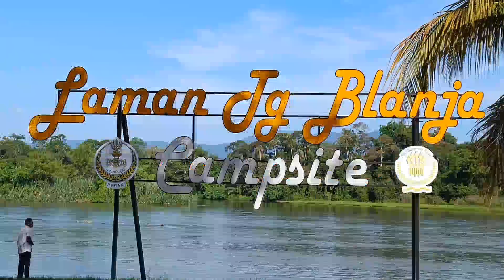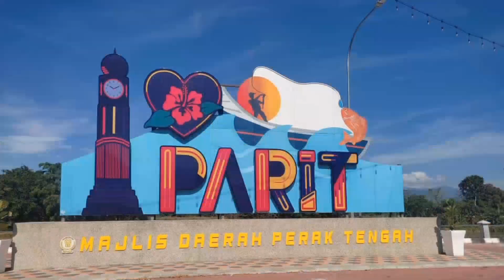Laman Tg Blanja Campsite,Tepi Sungai Perak.Camping/Campervan/Parit Perak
Campsite Baru diParit Perak.Campervan Atok orang Pertama Camping disitu.Belum ada Papan tanda dimana Harus Beurusan untuk Camping disitu.Campervan Atok Camping disitu sbb Tempat Terbuka..Menurut Penduduk disitu Campsite Itu kepunyaan Majlis Pembandaran Parit..sejauh mana keBenaran tiada kepastian lagi.Tiada Apa2 Notis tertulis di campsite itu.